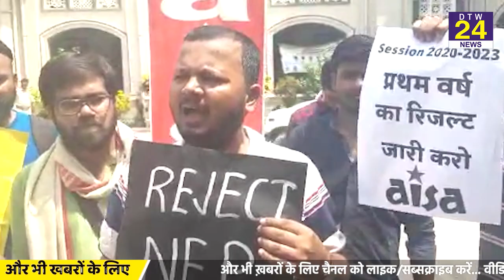पटना यूनिवर्सिटी में हिंसक घटनाओं के खिलाफ विद्यार्थियों ने कुलपति के इस्तीफे की उठी मांग